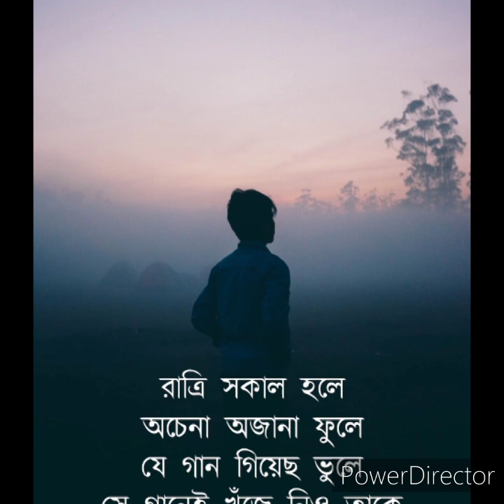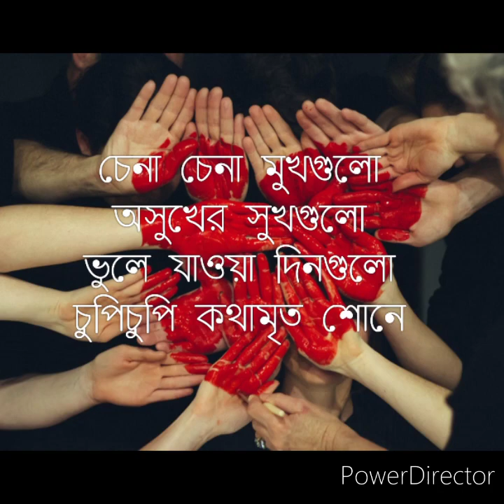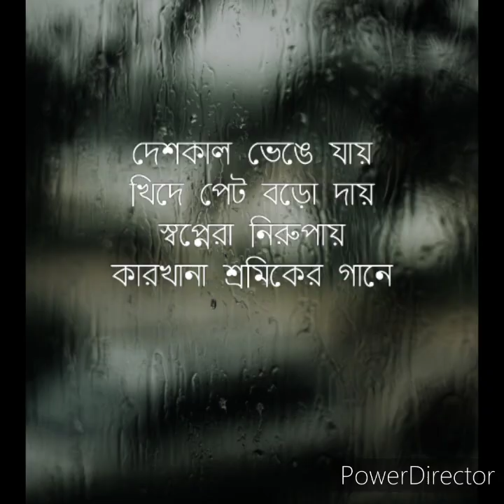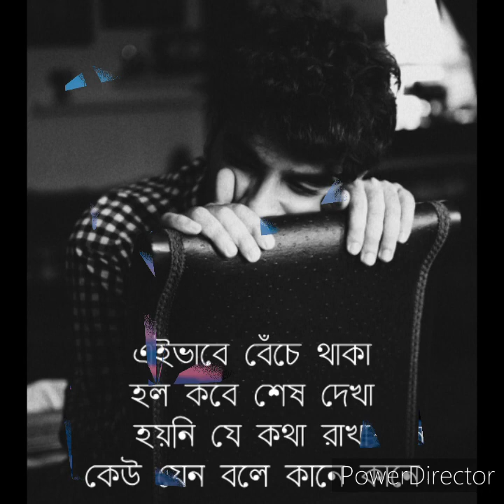Banojyotsnar gaan ll Sourav ll Indrayudh ll OriginalComposition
Song lyrics: Indrayudh
Composition and Vocal Rendition: Sourav
Lyrical Video Created by Shaonli